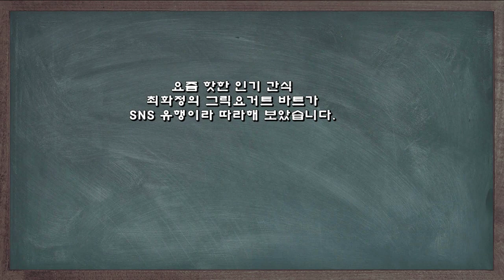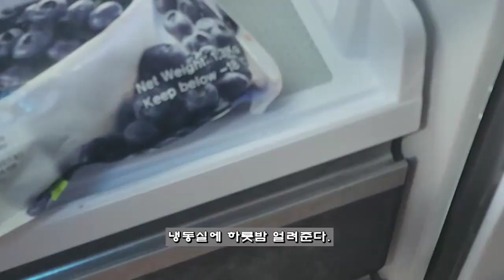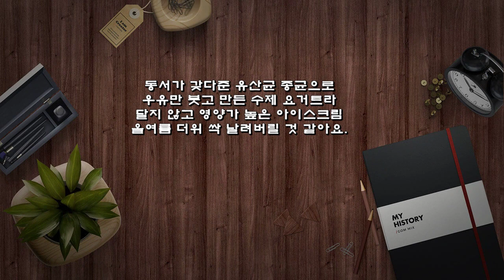천연 간식, 최화정의 그릭요거트 바크 레시피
요즘 핫한 인기 간식
최화정의 그릭요거트 바크가
SNS 유행이라 따라해 보았습니다.

※ 그릭요거트 바크 레시피
▶ 재료 : 그릭요거트 2컵, 딸기 5개, 파인애플, 해바라기씨, 슬라이스아몬드, 종이포일 약간
▶ 만드는 순서
㉠  파인애플, 냉동딸기는 잘게 썰어 준비한다.
㉡ 사각통에 종이호일을 깔고 수제그릭요거트, 준비한 과일과 견과류를 뿌려준다.
㉢ 그릇을 탁탁 쳐서 과일과 견과류가 요거트에 박히도록 해 준 후 냉동실에 하룻밤 얼려준다.
㉣ 종이호일을 벗겨 먹기 좋은 크기로 잘라준다.

동서가 갖다준 유산균 종균으로
우유만 붓고 만든 수제 요거트
달지 않고 영양가 높은 아이스크림
올여름 더위 싹 날려버릴 것 같아요.